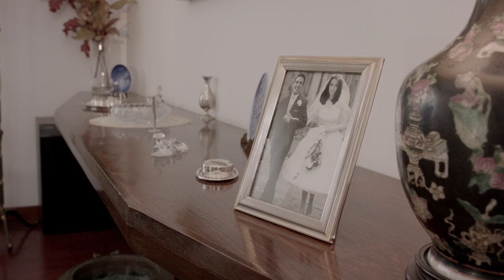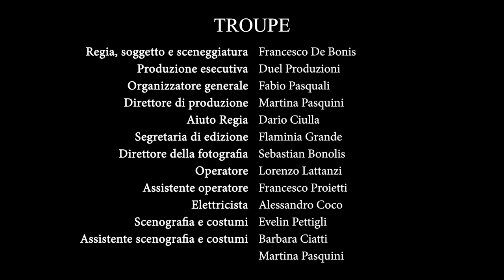Honeymoon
Scritto, diretto e prodotto da Francesco De Bonis

Cast:
Luigi: Bruno Annecchini
Luigi (passato): Nick Russo
Maria: Diane Patierno
Carlo: Gabriele Farci
Carlo (passato): Alessandro Martini
Signora Angelucci: Flaminia Grande

Troupe:
Regia, soggetto, sceneggiatura e produzione: Francesco De Bonis
Produzione esecutiva: Duel Produzioni
Organizzatore generale: Fabio Pasquali
Direttrice di produzione: Martina Pasquini
Aiuto regia: Dario Ciulla
Segretaria di produzione: Flaminia Grande
Direttore della fotografia: Sebastian Bonolis
Operatore: Lorenzo Lattanzi
Assistente operatore: Francesco Proietti
Elettricista: Alessandro Coco
Scenografia e costumi: Evelin Pettigli
Assistente scenografia e costumi: Barbara Ciatti e Martina Pasquini
Make-up: Sara Morlando
Fonico in presa diretta: Jhoel Canulli e William Belbusti
Montaggio: Marco Pecchinino
VFX: Giovanni Pompetti
Color: Daniele Bertero
Missaggio: Fabio Pasquali

Musiche composte da Andrea Secli
Testi di Pina Ianiro

Cantate da: Francesco Riga e Fabio Pasquali

Ringraziamenti:
Cinzia Secli, Raffaele De Bonis, Beatrice De Bonis, Lorenzo Maugeri, Alessandra Musio, Antonio Pettigli, Francesco Martini, Giorgio Secli, Marta Angelucci, Guido Pisanello, Sitenne Vintage Store